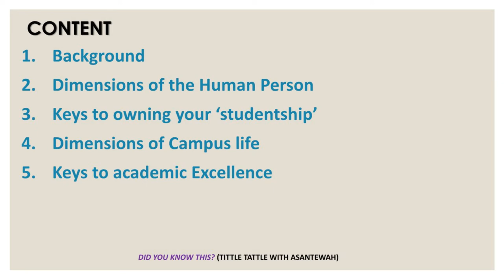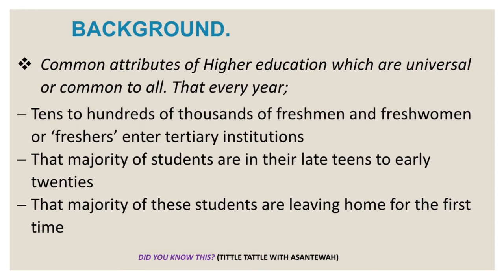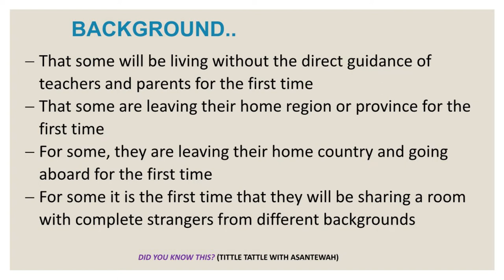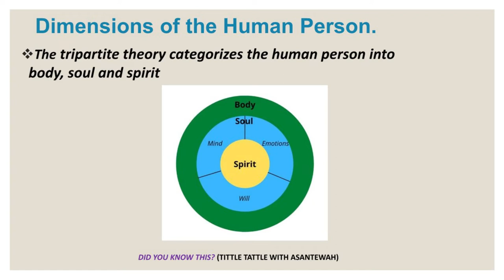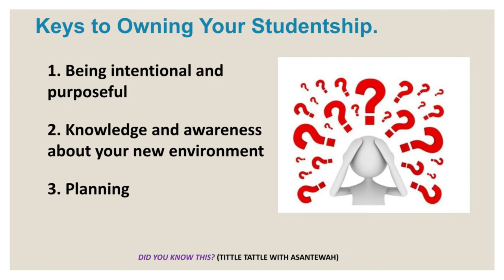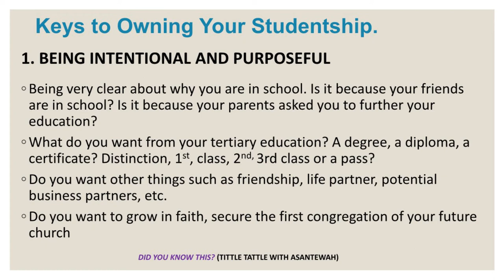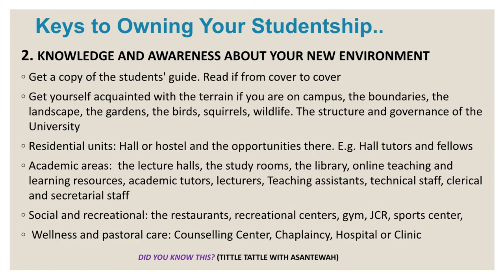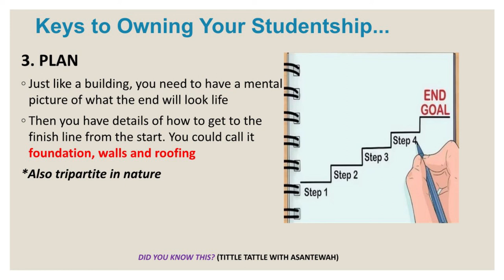DID YOU KNOW THIS? Part 1 of EPISODE 7 (Setting a Foundation for Success in your Tertiary Education)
This video offers insight on how freshers of tertiary institutions can navigate the challenges of their new environment and how to maximize the benefits of all the  opportunities available for success.